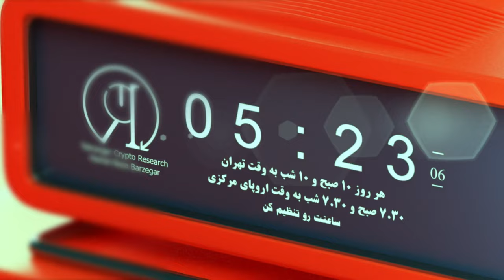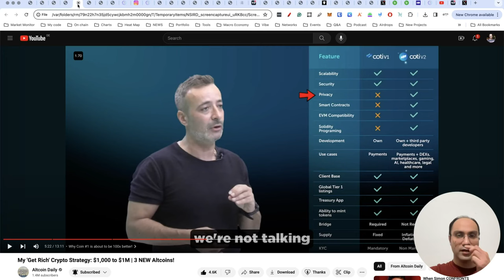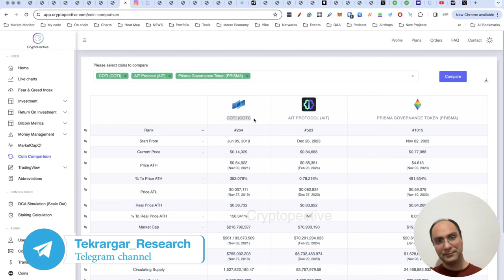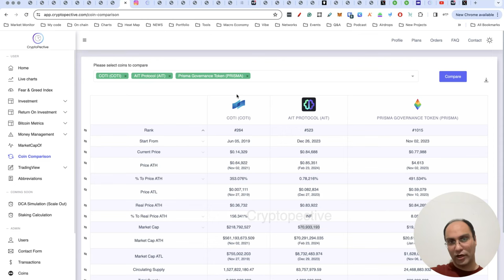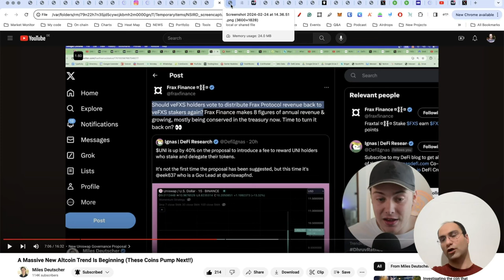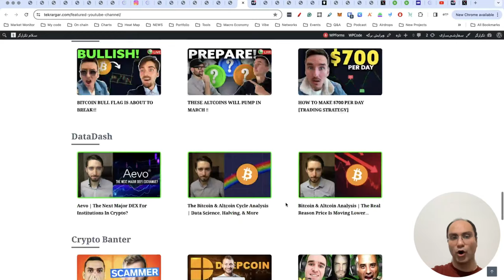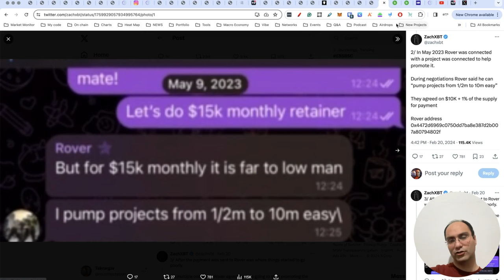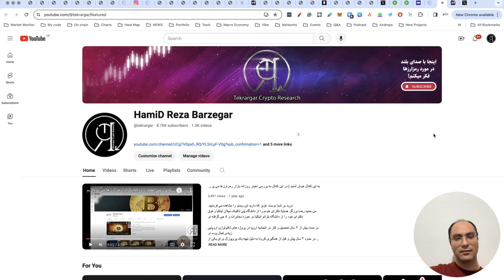رمزارزهای پر پتانسیل | اخبار روزانه بازار رمزارزها | تحلیل بیت کوین امروز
اتفاقات دنیای کریپتو در ۲۴ ساعت گذشته
موضوعات این پلی ليست برگرفته از جستجو ها و بررسی های من از اینترنت در ۲۴ ساعت گذشته هست که در یک ویدئو حداکثر ۲۰ دقيقه ای ارائه می شود. در این ویدئو ها سعی می کنم  مطالبی را که به نظر من مهم بوده اند در طول روز جمع آور کنم و در آخر شب یک ویدئو کوتاه با شما عزيزان به اشتراک بگذارم.

ارتبط مستیقیم با من از طریق دایرکت اینستاگرام

لینک منابع ذکر شده در ویدئو

اگر به دنبال پروژه های هستید که می توانند ارزش سرمایه گذاری و تحقیق را داشته باشند می توانید به این لیست مشاهده بفرمایید!

اگر دوست دارید محتوای بیشتری از این کانال را ببینید روی این لینک کلیک بفرمایید:

سلب مسئولیت: من مشاور مالی نیستم. هیچ یک از آنچه که من به صورت شفاهی یا کتبی در اینجا بیان کرده ام نباید به عنوان مشاوره مالی در نظر گرفته شود. قبل از سرمایه گذاری در هر دارایی دیجیتال، تحقیق خود را انجام دهید و درک کنید که سرمایه گذاری در هر ارز دیجیتال ریسکی است. اگر این کار را می کنید، باید آماده باشید که کل سرمایه خود را از دست بدهید.

⚠ این ویدیو فقط برای مقاصد آموزشی/ اطلاع رسانی/سرگرمی است ⚠ همه ویدیوهای من کاملاً نظرات شخصی هستند.

لطفاً حتماً تحقیقات خود را انجام دهید و هرگز نظرات ما را برای راهنمایی مالی در نظر نگیرید.

استراتژی های متعددی وجود دارد و همه استراتژی ها برای همه افراد مناسب نیستند. ویدیوهای من مشاوره مالی نیستند.

📢 !! من را می توانید در دیگر شبکه های اجتماعی هم دنبال کنید